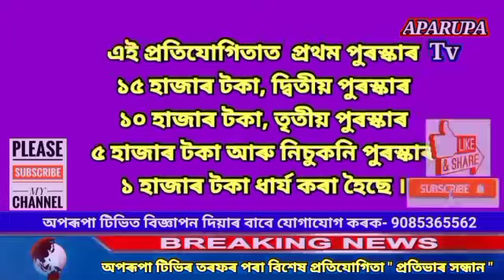ৰহা সমষ্টিৰ অন্তৰ্গত নল দোবাৰ পৰা ধৰমূখলৈ পথৰ নিৰ্মাণত বিয়াপক অনিয়মৰ অভিযোগ ।